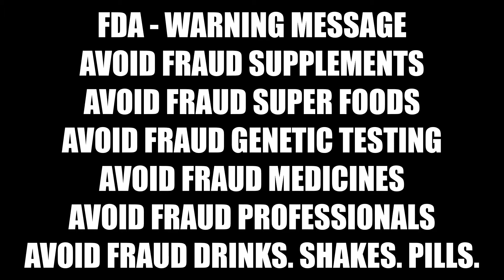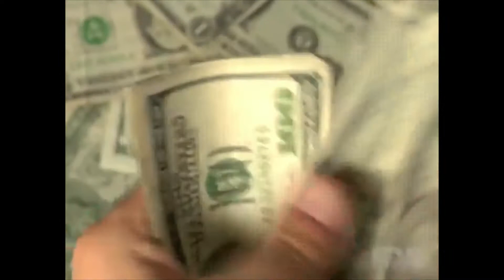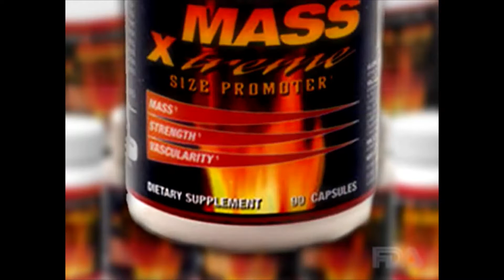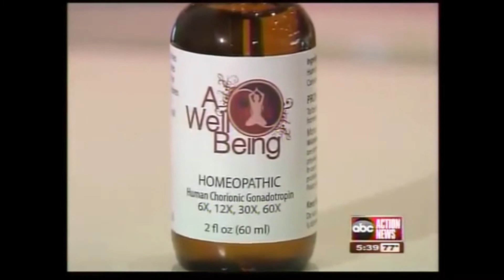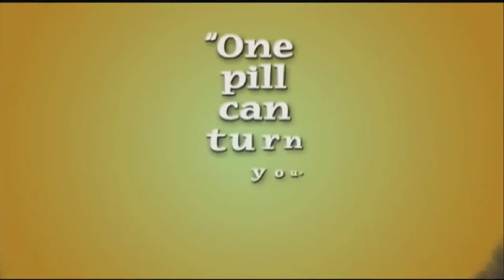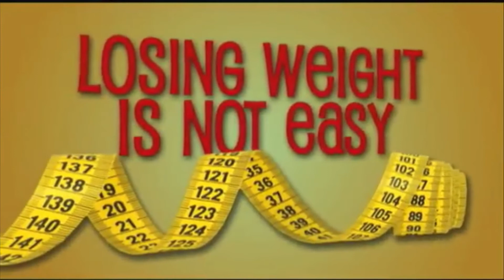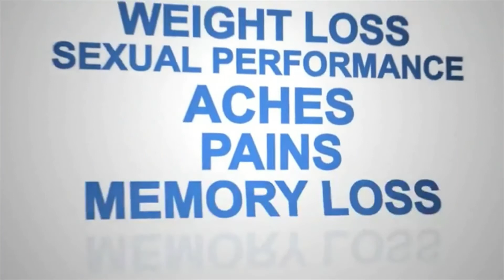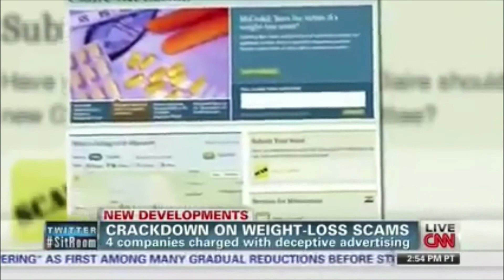FDA WARNING MESSAGE__AVOID FRAUDS__FIRST EAT RIGHT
*** IMPORTANT - Please consult your medical doctor and / or medical super specialist before starting any supplement / medicine.

God has made you very strong. You are a Gem. Perfect yourself. Get up and learn the hard way and stop listening to fashionable, idiot, Fraud professionals who are complicating simple science. Lets move in the right direction of correct & complete information for a healthy life. Save yourself and others. Please get back to basics of simple life and simple life style. No APP, No Software, No Gadget, No Social Media will learn for you. You must learn it the hard way for yourself, your family. your society, your country and ultimately for the entire humanity. There is no short cut for the learning process i.e. to learn, memorize and retain quality information for the whole life. We must learn once and for life time. Good Education is our right and spreading best quality information and awareness to others is our duty. Its our prime most duty to learn from the best sources in the world and discard and expose all Fraud Information and Fraud Professionals, Fraud Gimmicks, Fraud Solutions, Fraud Supplements, Fraud Super Foods, Fraud Medicines, Fraud unnecessary Genetic Testing and all Fraud Methods. Life is simple. Solutions are also simple. Please inform yourself completely and please help others with the correct awareness and information. Only the light of quality & complete knowledge can push back the darkness and complication created by the Fraud Professionals and Fraud Companies selling Fraud Products and solution. Lets start our journey towards learning quality information. Lets bear the torch of knowledge and help others in getting the correct and complete information. May God bless all of us. Jai Hind